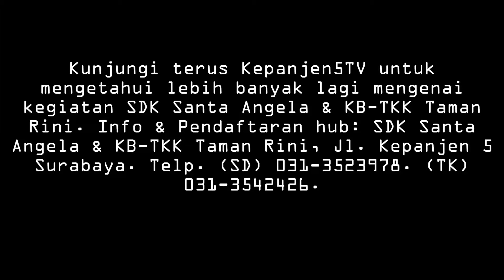SDK SANTA ANGELA SURABAYA_ AKSI ENERJIK SENAM AEROBIK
Kunjungi terus Kepanjen5TV untuk mengetahui lebih banyak lagi mengenai kegiatan SDK Santa Angela & KB-TKK Taman Rini. Info & Pendaftaran hub: SDK Santa Angela & KB-TKK Taman Rini, Jl. Kepanjen 5 Surabaya. Telp. (SD) 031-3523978. (TK) 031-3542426.